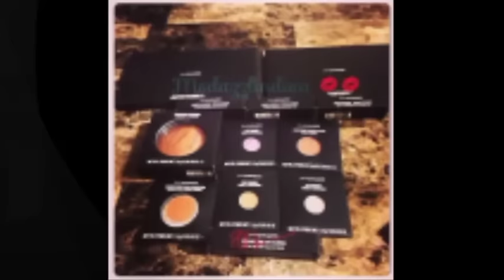Plus size fashion | Rue 21+ haul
♥♥ Hi my sunshines,
Thanks so much for joining me on my channel! All about beauty, fashion and hair!

♥♥Make sure to share if you enjoyed this video and give the video a thumbs up!

Let's be social:

Add me on FB Dazzling Divas